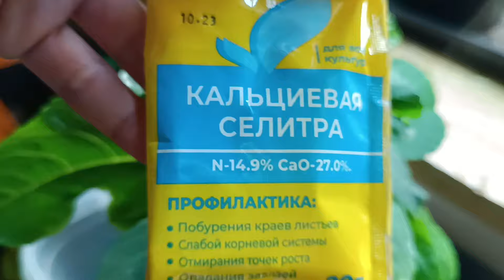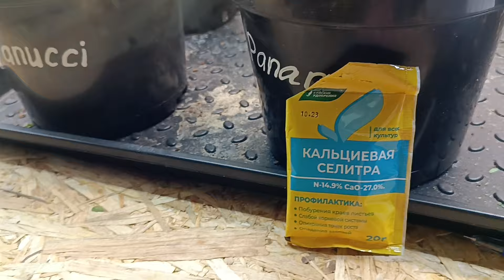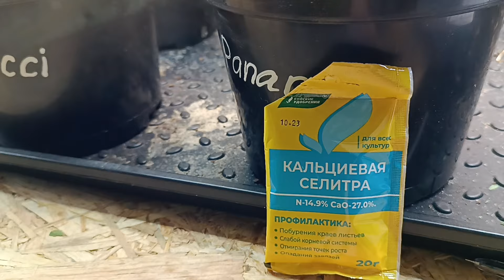Недостаток кальция у гортензий 🌺, наглядно показываю как проявляется.